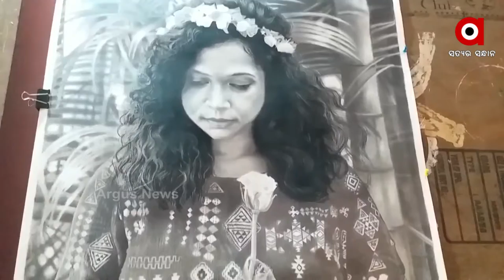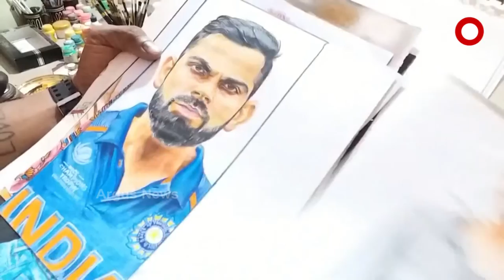କଥା କହୁଛି ରାଜେଶଙ୍କ ଛବି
କଥା କହୁଛି ଛବି । ନୟାଗଡ଼ ଜିଲ୍ଲା ଗଣିଆ ବ୍ଲକ ଧୂଆଁମଡ଼ାର ଯୁବଶିଳ୍ପୀ ରାଜେଶ ମହାରଣା ପେନସିଲ ଓ ରଙ୍ଗତୁଳିରେ ଛବିକୁ ଦେଉଛନ୍ତି ଜୀବନ୍ତ ରୂପ । ଏହାକୁ କ୍ୟାରିୟର କରି ଓଡ଼ିଶାର ପାରମ୍ପରିକ ଚିତ୍ରକଳାକୁ ବିଶ୍ୱବ୍ୟାପି କରିବା ପାଇଁ ରହିଛି ତାଙ୍କର ଲକ୍ଷ୍ୟ  ।